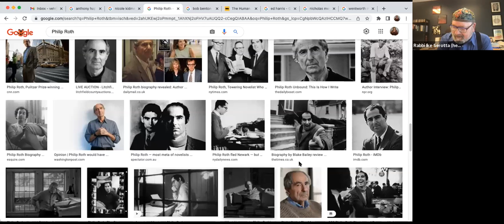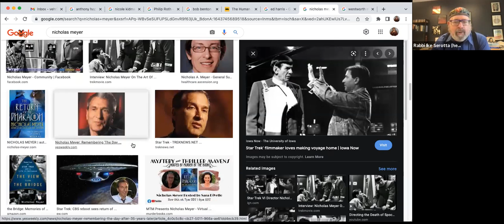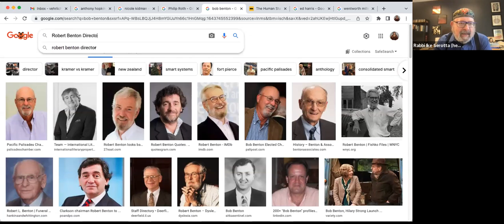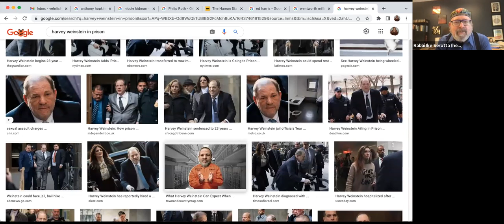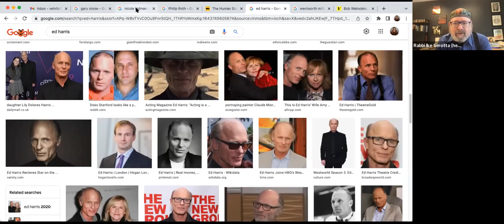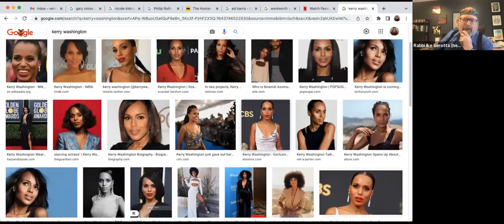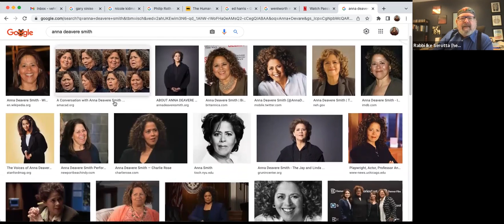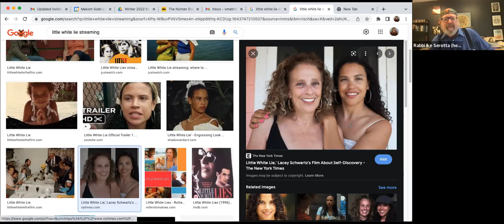February 1, 2022 Rabbi Ike discussing the Human Stain.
Rabbi Ike discusses the movie: Human Stain based on a novel by Philip Roth.